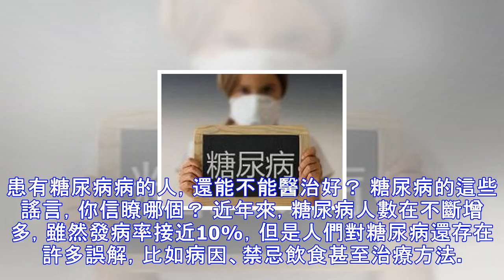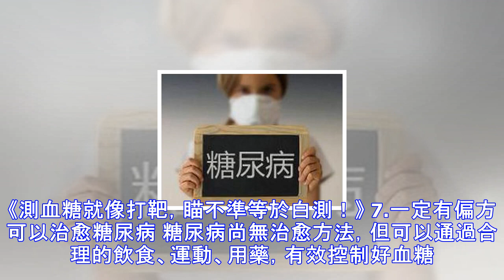糖尿病還能夠治好嗎？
患有糖尿病病的人，還能不能醫治好？ 糖尿病的這些謠言，你信瞭哪個？ 近年來，糖尿病人數在不斷增多，雖然發病率接近10%，但是人們對糖尿病還存在許多誤解，比如病因、禁忌飲食甚至治療方法。 近年來，常出現的糖尿病誤區有： 1.糖尿病人不能喝粥 很多人認為粥易消化，升糖快。其實糖尿病可以喝粥，但盡量粗細、軟硬搭配。《喝粥升糖快？三招來破解》 2.主食越少越好 主食是人體最主要的功能物質，雖然米面類食物容易升血糖，但使用過少的話，人體就會通過分解脂肪來功能，易產生酮癥危害身體。所以，主食並不是越少越好。《糖尿病主食吃多少？照著選擇2份，簡單易行！》 3.吃降糖藥傷肝腎 雖然有些降糖藥對肝腎功能不好的人...